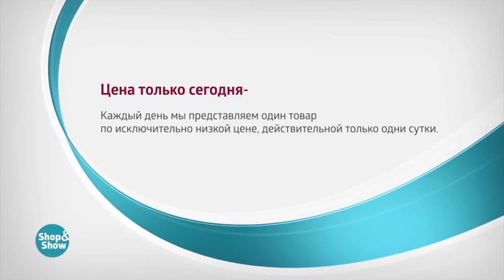Костюм Восточная Сказка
Обзор на товар Костюм Восточная Сказка